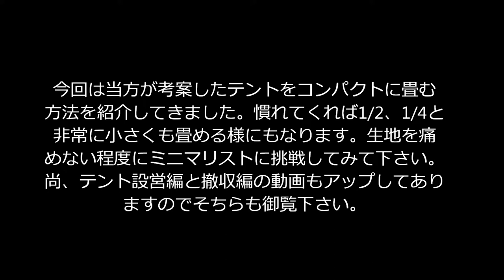「プロガイド監修＆考案」「テント設営の仕方」「収納編」テントをコンパクトに小さく畳む方法の登山教室向けの教材動画を作りました。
プロガイドを脱サラ後専業で20年程しております。今回は登山教室の教材としてテントを撤収後、シワが少なく綺麗に小さく畳む方法を動画にまとめています。まだ、テント未経験の初心者向けの動画となります。テントを見た事や触った事ある方であれば容易に分かる方法ではありますが、まだ、テントを使った事がない方には分からない事もあるかも知れませんので制作してみました。また、畳み方についても絶対にこうしなければいけないという決まりはありませんが当方でできるだけ綺麗に小さく畳める方法を考え紹介しています。うまくできる様になれば1/２、1/４にも畳める様にもなってきます。今回の動画もテント収納の講習をした時の動画をまとめた物ですが、初めてやってもらいましたがそれでもそこそこに小さく畳めています。その他、色々な物にも応用できる畳み方ですので是非御覧下さい。ちなみに、当方はこの畳み方を駆使して、夏の4日間テント泊縦走水以外補給なしで通常60リットルリュックが必要とされる所、1/3にあたる20リットルリュックで外付け一切なしにてのミニマリスト＆ウルトラライトハイキング＆ファストトレッキングを楽しめています。みなさんも参考にしていただければ幸いです。